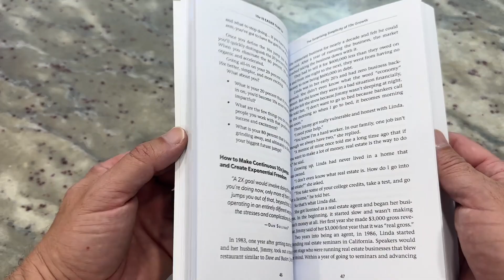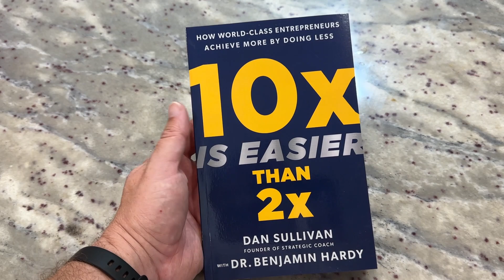10x Is Easier Than 2x: How World-Class Entrepreneurs Achieve More by Doing Less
10x Is Easier Than 2x: How World-Class Entrepreneurs Achieve More by Doing Less